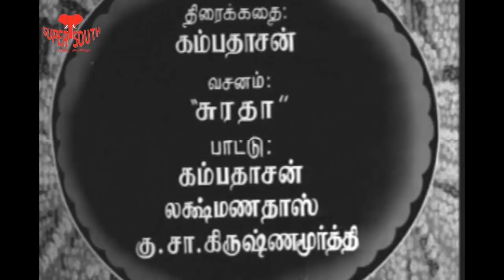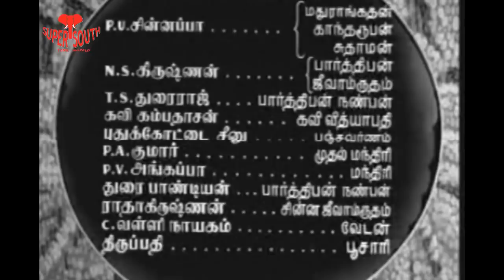Mangayarkarasi | Full Tamil Movie | 1949 | P.U.Chinnappa | N.S.Krishnan | Jithen Baneerjee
Name:Mangayarkarasi
Tamil Name:மங்கையர்கரசி
Cast:P.U.Chinnappa , N.S.Krishnan & more
Director:Jithen Baneerjee
Music Director:G. Ramanathan
ProducerBaaghyaa Films
Released year:1949